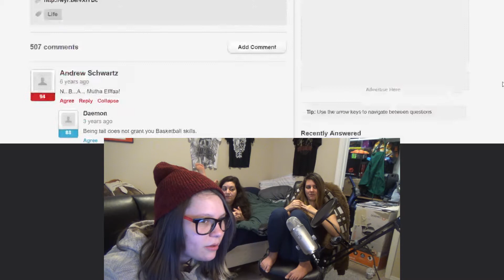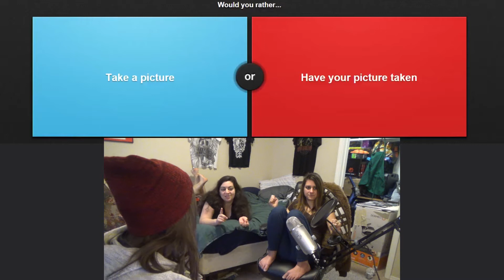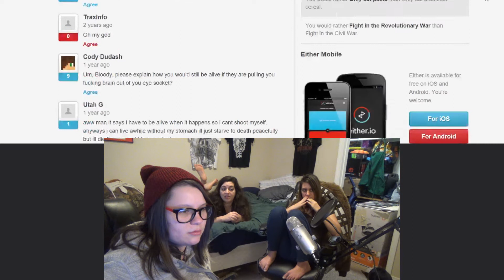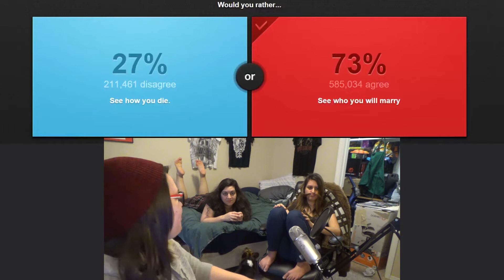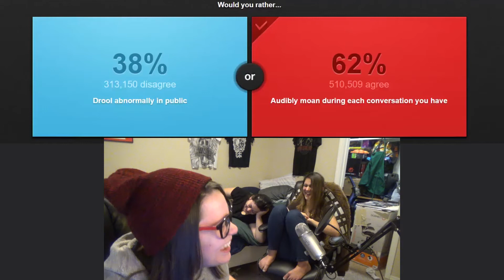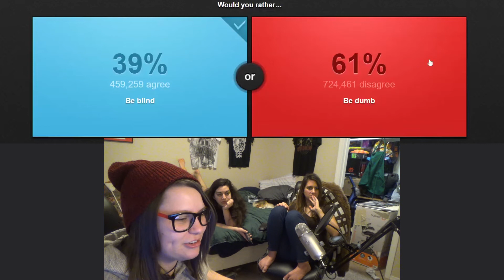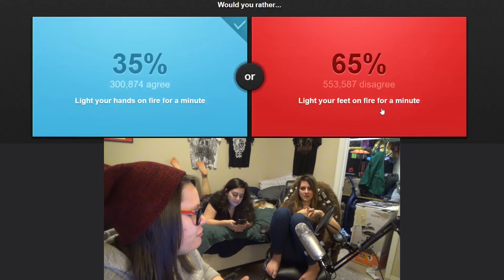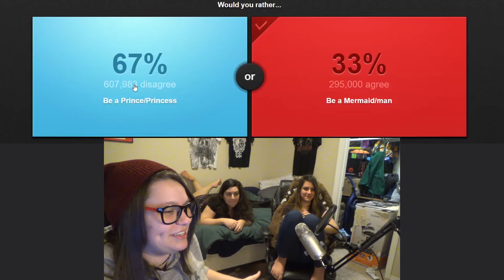These Are the Questions! | Would You Rather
Mermaid or Princess? Lose your feet or your hands? Video game or movie character? These are the questions!

Friends Who Are In This Video!